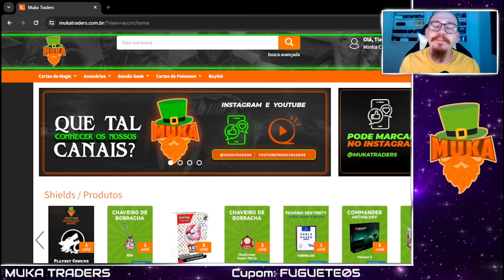[PAUPER] Glee Combo VS Esper Control - Tropical Pauper 193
Tropical Pauper é um Torneio FREE e com PREMIAÇÃO que acontece todo sábado as 10:00h ao vivo na nossa twitch, vem jogar com a gente!